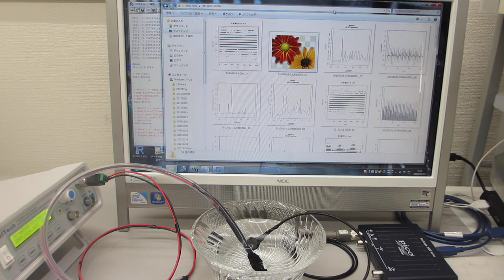オリジナル超音波プローブのダイナミック特性を評価する技術（超音波システム研究所）